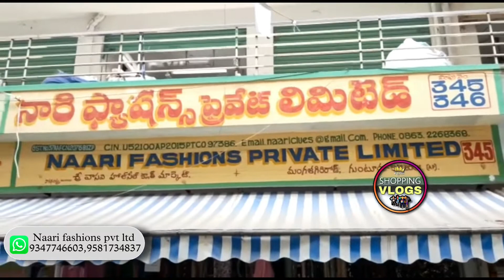Banarasi Lehanga sets | Fabrics Wholesalers in Guntur | Fabric wholesale prices | Naari Fashions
They have all type of boutique wear purpose collections with best wholesale prices trusted supplier .. single piece courier also available ….they do supply anywhere .. NO Cash on delivery option…only online pre payment..its best opportunity for customers and resellers..
Address  and seller details👇🏻
NAARI FASHIONS PVT LTD FROM GUNTUR
NAARI FASHIONS PRIVATE LIMITED
Shop No. Vasavi Cloth Market, Mangalagiri Road
345-346
GUNTUR.
Supplier phone numbers below
You DIRECTLY Wtsapp them✅
For any queries and bookings wtsaap them👆🏻